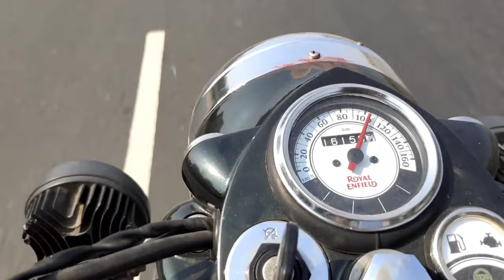Royal Enfield🔥❤️ll classic 500🔥🔥ll Top speed 140??ll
id=YmMyMTA2M2Y=